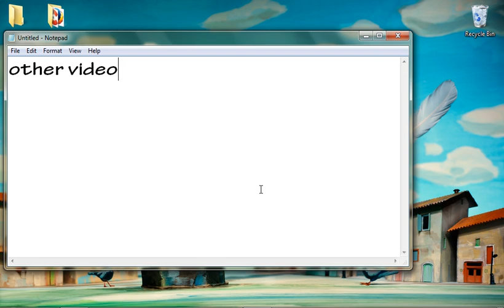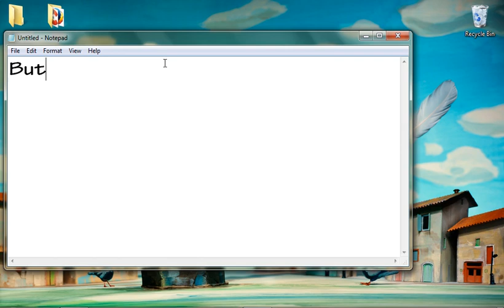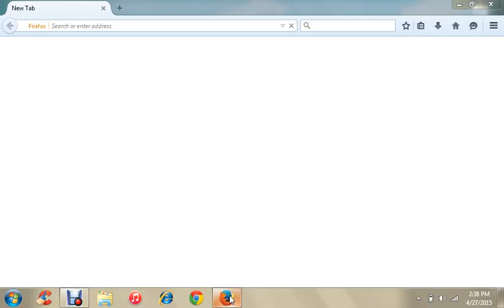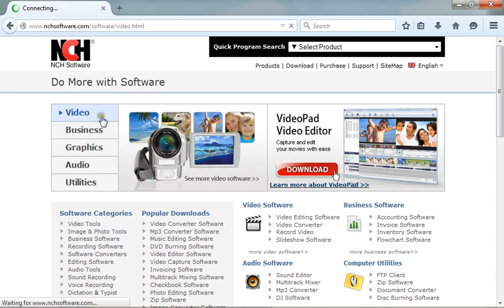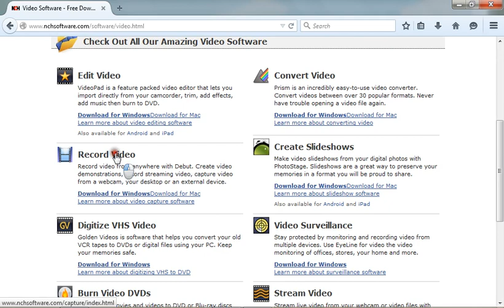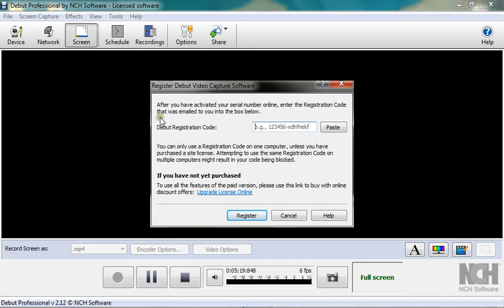How to make Debut Video Capture Software, Licensed!. 2015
New Registration Code: 89304700-yfcjcl